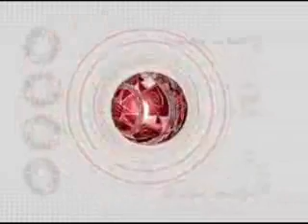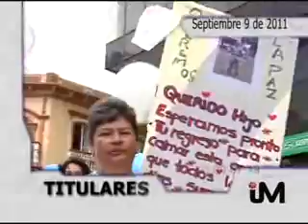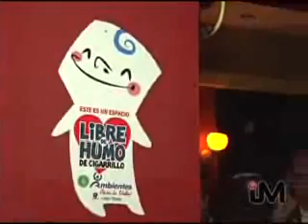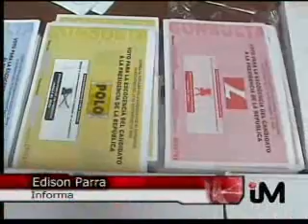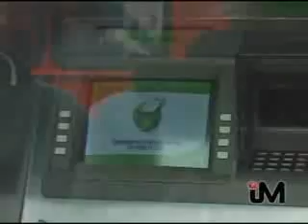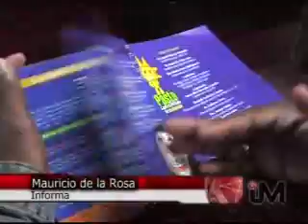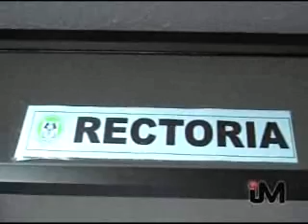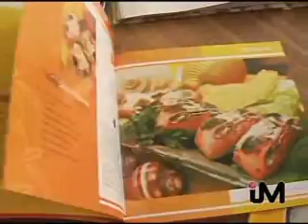INFO 9 DE SEPTIEMBRE 2011